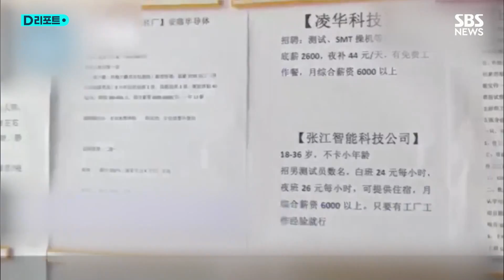코로나 감염된 적 있다고 채용 기피…기차역 화장실에서 숙식까지 / SBS /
상하이 기차역 화장실에 옷가지와 생활용품이 놓여 있습니다.
숙박비를 아끼려고 화장실에서 생활하고 있는 겁니다.
역 주변에서 노숙하는 시민도 적지 않습니다.